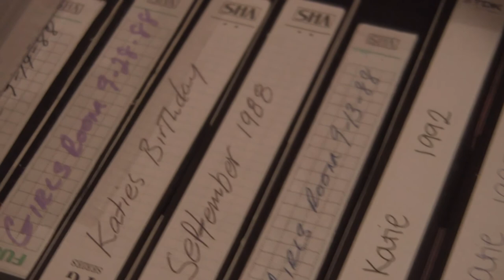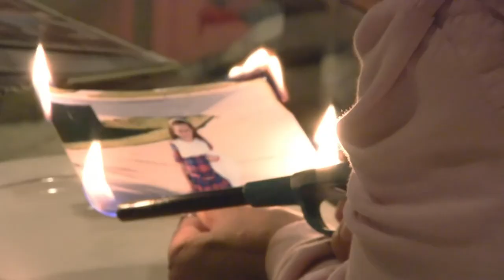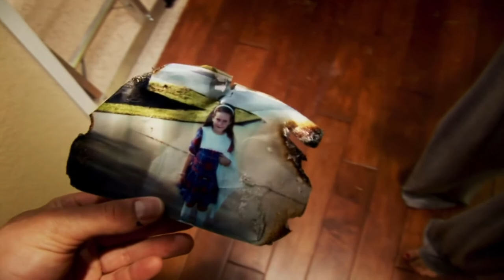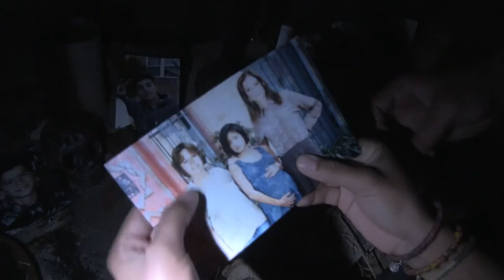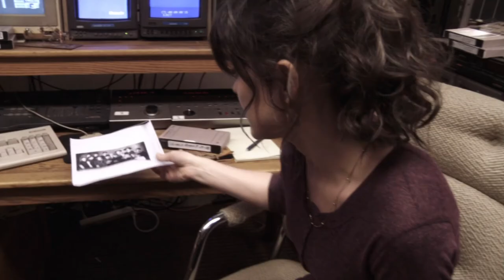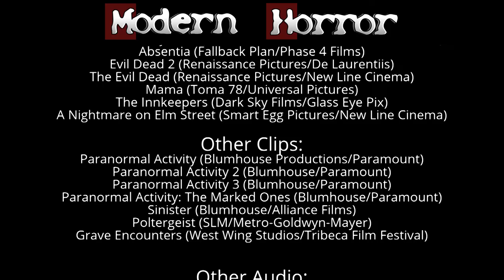Modern Horror: Paranormal Activity 3 Review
The first Modern Horror of 2016 picks up with the high water mark of the Paranormal Activity sequels!  Too bad the demon is more "Balding uncle with a porn stache" than "Unholy Evil"